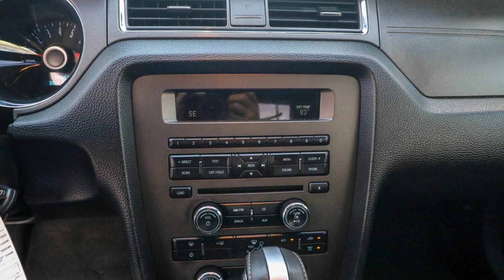2014 Ford Mustang Ocala, The Villages, Brooksville, Chiefland, Homosassa FL N23481C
Black  2014 Ford Mustang V6 available in Homosassa, Florida at Eagle Buick GMC. Servicing the Ocala, The Villages, Brooksville, Chiefland, FL area.